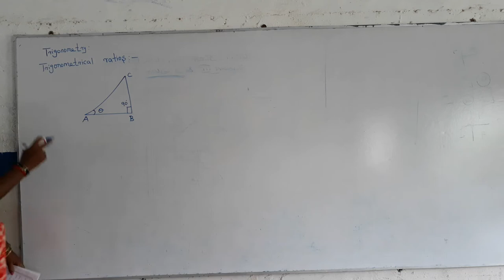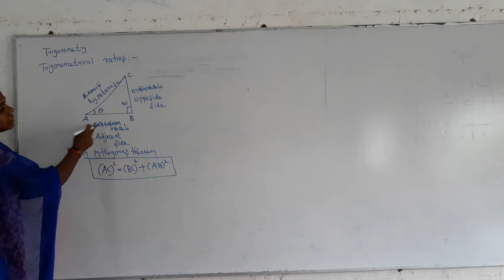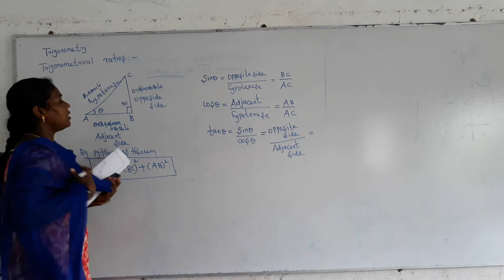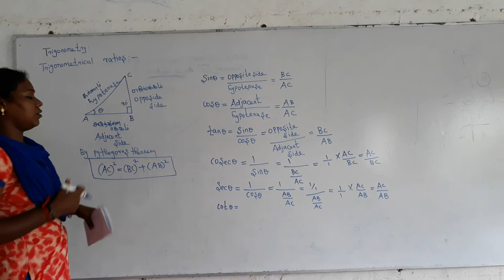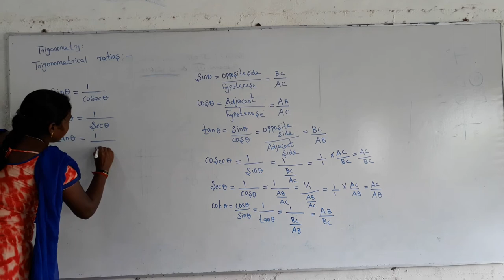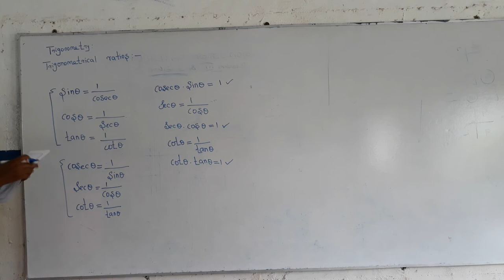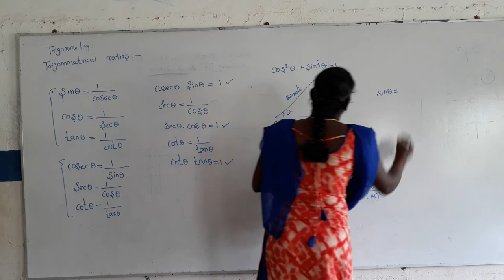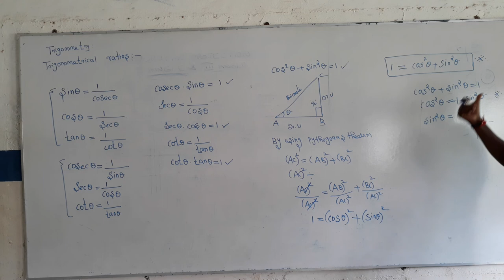PSB ITI | WSC 1 YEAR | TRIGONOMETRY | BASIC FORMULA | V. SIVASANKARI., M.Sc.,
PSB ITI KELAMBAKKAM WSC 1 YEAR TRIGONOMETRY BASIC FORMALA  SIVASANKARI